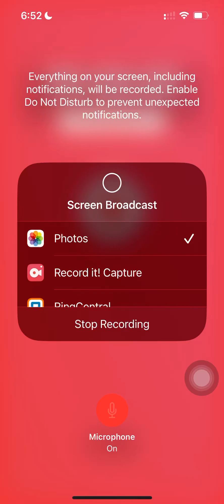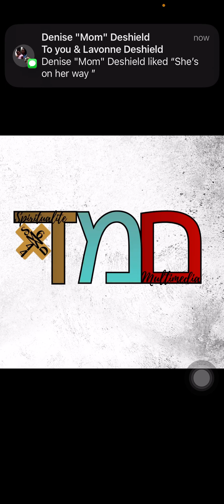Return of The Black Dove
Shalom everyone!